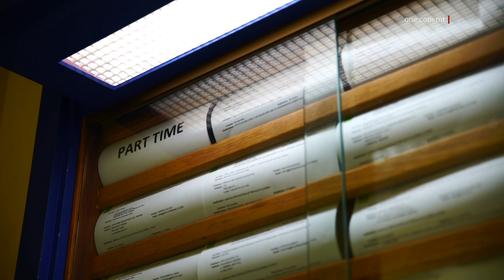MALTA BL-INQAS RATA TA’ QGĦAD FIŻ-ŻONA EWRO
ONE.COM.MT •

Skont l-aħħar ċifri tal-Eurostat ħareġ li Malta għandha l-inqas rata ta’ qgħad minn fost il-pajjiżi kollha fiż-Żona Ewro.

Id-dettalji fis-servizz li jmiss.

Għal xahar ieħor, f’Lulju li għadda, Malta kellha l-inqas rata ta’ qgħad minn fost il-pajjiżi kollha fiż-Żona Ewro.

Dan ġie kkonfermat minn ċifri tal-Eurostat, l-Uffiċċju tal-Istatistika tal-Unjoni Ewropea.

Minn dawn iċ-ċifri ħareġ li r-rata ta’ pajjiżna kienet ta’ tlieta fil-mija.

B’din ir-rata hi ferm inqas mir-rata medja ta’ qgħad fiż-Żona Ewro, li hi ta’ sitta punt erbgħa fil-mija. Bid-differenza hawnhekk hi aktar mid-doppju, hekk kif hi ta’ tlieta punt erbgħa fil-mija.

RATA TA’ QGĦAD F’LULJU 2024

MALTA: 3.0%

MEDJA ŻONA EWRO: 6.4%

DIFFERENZA TA’ 3.4%

Minn dawn iċ-ċifri ħareġ li wara Malta bl-inqas rata ta’ qgħad, f’Lulju, kien hemm is-Slovenja, il-Ġermanja u anki l-Olanda.

BL-INQAS RATA TA’ QGĦAD F’LULJU 2024

MALTA: 3.0%

IS-SLOVENJA: 3.3%

IL-ĠERMANJA: 3.4%

L-OLANDA: 3.6%

Dan filwaqt li l-aktar pajjiż li għandu l-akbar rata ta’ qgħad huwa Spanja, b’rata ta’ ħdax punt ħamsa fil-mija.

Wara hemm il-Greċja, b’rata ta’ kważi għaxra fil-mija u l-Iżvezja u l-Finlandja b’rati ta’ tmienja punt sitta fil-mija u tmienja punt ħamsa fil-mija, rispettivament.

BL-AKTAR RATA TA’ QGĦAD F’LULJU 2024

SPANJA: 11.5%

IL-GREĊJA: 9.9%

L-IŻVEZJA: 8.6%

FINLANDJA: 8.5%

Ir-rata baxxa ta’ qgħad f’Malta fost il-pajjiżi taż-Żona Ewro tkompli ma’ dawk irreġistrati fl-aħħar xhur. B’Malta, f’dan ix-xahar imsemmi, irreġistrat fost l-inqas rati ta’ qgħad fl-istorja.

Din l-inqas rata ta’ qgħad ġiet irreġistrata fi żmien ta’ sfidi internazzjonali bil-gwerrer fl-Ukrajna u l-Lvant Nofsani.